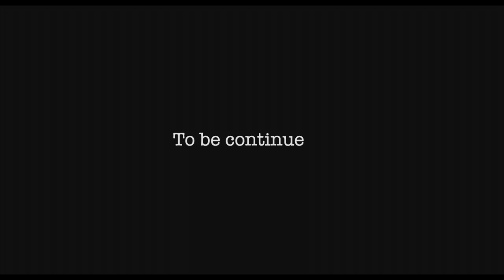Devil is Back - Oliver Sean feat. R.I.P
Devil is Back is the title track to Oliver Sean’s brand new EP feat. R.I.P (Real Indie Project). The album is currently at #8 on the Billboard Blues Album Charts (Week of Aug 29, 2020), Top 100 on the Official UK Album Download Charts (#53, Aug 21 - Aug 27)  and hit #1 on the iTunes Blues Album charts in America and United Kingdom (#1 everyday from Aug 14 - Aug 27)  - Overall a Chart Record in the true sense for an Independent DIY Artist!

The music video was filmed across England, India and America and is Directed and Edited by the artist himself  - Oliver Sean, who is an MTV EMA Nominated, award winning music video director with several film festival wins, awards and nominations for music videos he has directed for his own chart topping music and for other musicians from around the world.

Song: Devil is Back
Album: Devil is Back EP
Artist: Oliver Sean (feat. R.I.P)
Video Director & Editor: Oliver Sean
Video Producer: Wanda Alvares
Colour Grading: Garfield Oliveira
A Film by Oliver Sean for WOA Entertainment Group

SPECIAL THANKS TO SPORTSTER SICKNESS UK

* Stream & Download the Chart Topping Album ‘Devil is Back (EP)’